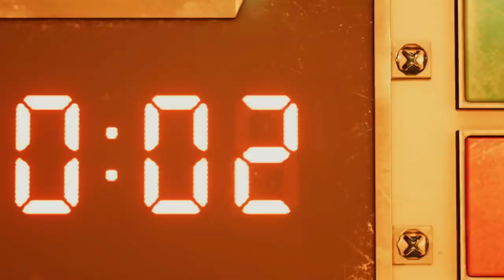Final Fantasy 7 Remake Nuevo Trailer (Ps4)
Nuevo trailer de Final Fantasy 7 Remake en ps4. Sin fecha de lanzamiento todavia, y con mas informacion del titulo en Junio.